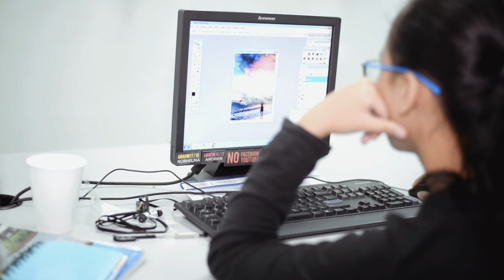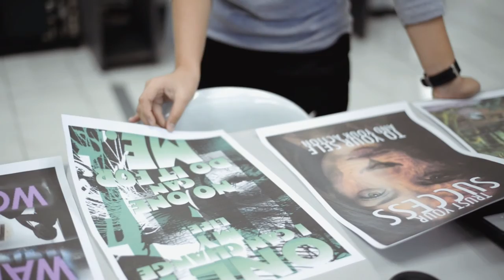pertandingan poster digital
pertandingan poster digital SMK Marudi